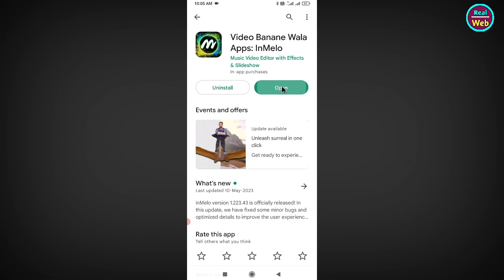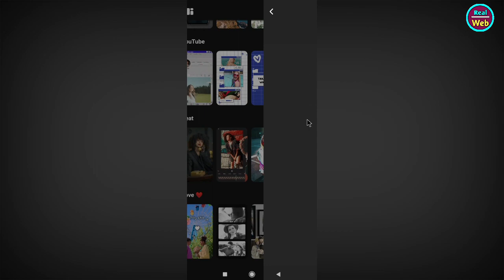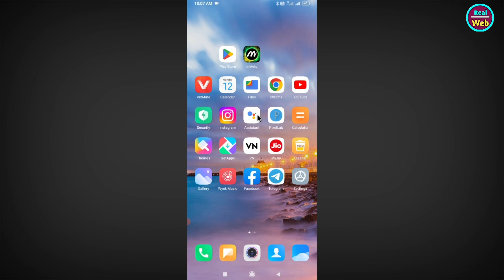InMelo App Se Video Kaise Banaye || How To Make Video From Photo In InMelo App || InMelo Video Maker